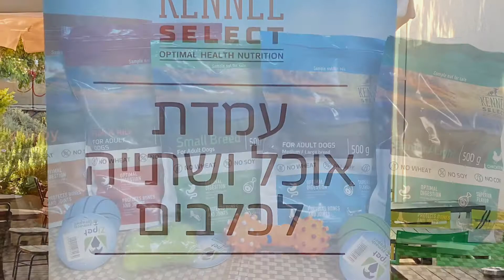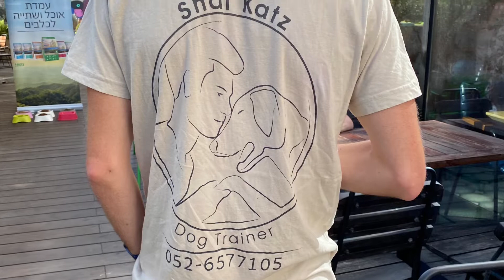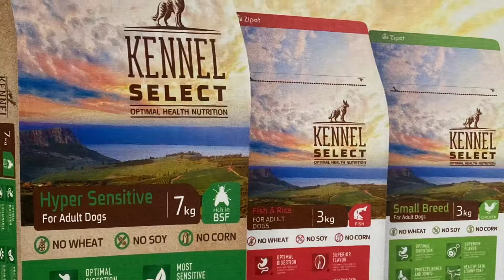Kennel Select - Optimal Health Nutrition for dogs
כל אחד רוצה לריאות הכלב שלו בריא ומאושר. הכל מתחיל מאוכל טוב, איכותי, מותאם לכל סוג של כלב ולכל גיל

צמח ישראפט מציגים:
״הכלב שלי בריא ומאושר״
הפנינג תזונה, אימון

נערך ביום חמישי 27 במאי במלון הבוטיק ״ספוט הוסטל״ בנמל תל אביב

השתתפתי, בפנינג בריאות ותזונה לכלבים שנערך לראשונה  במלון ״ספוט הוסטל״ בנמל תל אביב, ביוזמת חברת ״צמח ישראפט״, המתמחה בייצור מזון לחיות מחמד, שהשיקה לראשונה בישראל מזון סופר פרימיום לכלבים, מבית המותג ״קאנל סלקט״, המופק מחלבון עתידני ומותאם גם לכלבים הרגישים למזון.

בהפנינג הבריאותי לקחו חלק מגוון רחב של מומחים ומרצים בתחום בריאות ואילוף הכלב, ביניהם: ד״ר עדי איילון גלעד, וטרינרית ותזונאית כלבים בחברת ׳צמח תערובות׳, שהסבירה כיצד לשמור על בריאות הכלב באמצעות תזונה מותאמת. שי כץ, מאלף כלבים - הדגים כיצד לדבר את שפת הכלבים ולקרוא את שפת גופם.

מדובר באירוע ייחודי למובילי דעת קהל, אליו התקבצו מגוון ידוענים/יות, אנשי ונשות עסקים: בין האורחים נכחו: הדוגמנית והשחקנית שירלי בוגנים, הזמרת לילך אליאש, דנית לבנה מחתונה ממבט ראשון שהגיעה עם ג׳ינג׳ר הכוכבת, אשת העסקים שוש רוטנברג מקבוצת רוטנברג, הקונדיטור אור בן אוליאל, המקעקע עידן וייס ואיש העסקים אמיר עדן, מקבוצת ויסקי בר מוזיאון ועוד... כמובן שכולם הגיעו עם הכלבים שלהם.

מטרת האירוע הייתה להעשיר את ידע בעלי הכלבים והעוקבים בסושיאל מדיה, לדון בסיבות להרגלי התנהגות הכלב בבית ומחוץ לו, להתרכז בנושאי תזונת הכלבים, ולהשיק את מזון הסופר פרמיום, ״קאנל סלקט -  היפר סנסטיב״, המותאם במיוחד לכלבים הרגישים למזון ולחלבון אחר מן החי.

קאנל היפר סנסטיב - מזון הסופר הפרימיום החדש לכלבים מבית המותג ״קאנל סלקט״, מבוסס על חלבון העתיד ה- BSF המופק מזבובי החייל השחור לכלבים הרגישים לחלבון אחר מן החי. חלבון היפו-אלרגני, קל לעיכול, ומתאים גם לכלבים ללא רגישות למזון. להשיג בחנות החיות הקרובה לביתך.

אינסטגרם: israpet_  פייסבוק: צמח ישראפט